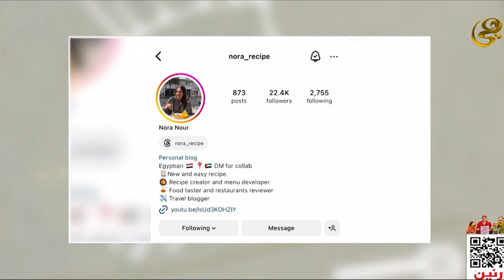جربي وصفة المكرونة بالجمبري 🍤وصوص الريحان.. وصفة سهلة ولذيذة